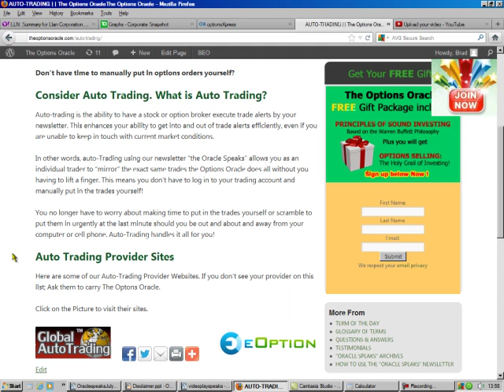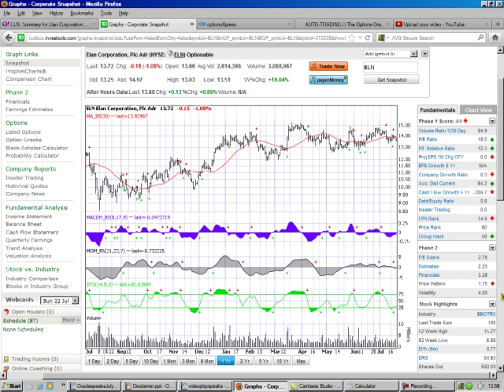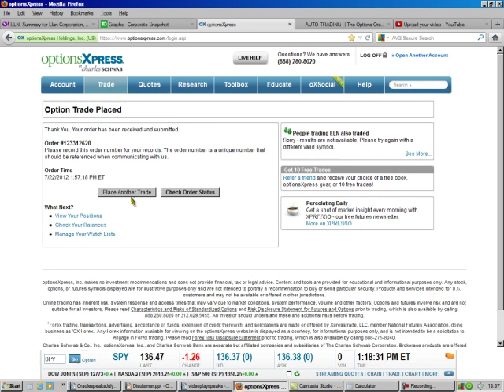Selling a Put ELN august 2012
Selling a  $12.00 Put ELN august 2012 for $1.10 a 9% return in 26 days